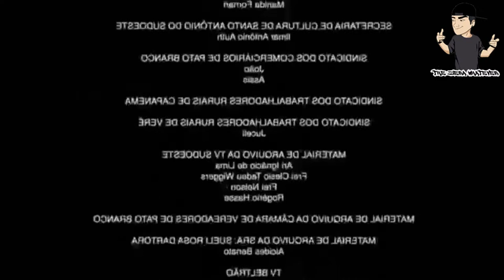Você e apenas minha amiga....Vcs são meu Casal (Meme Vitao)